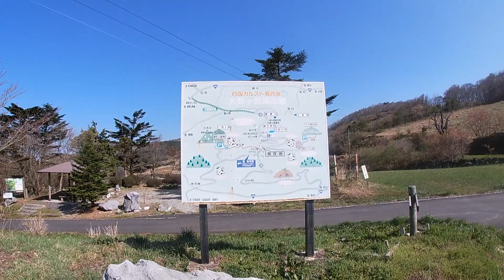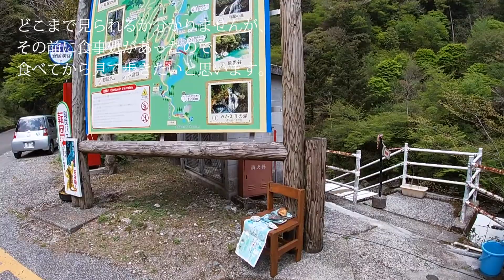2022 四国・九州旅行 No 21 ”道の駅とおわ・四国カルスト・仁淀ブルー”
2022年 四国・九州旅行です。四国楽しいですね。毎日が冒険しているようです。自然に関しては北海道がダントツだと思っていましたが、四国も素晴らしい自然があり感動の毎日です。